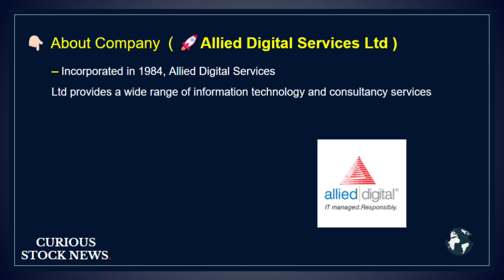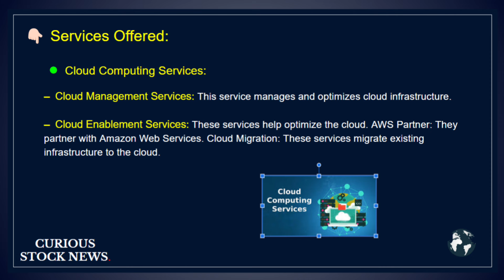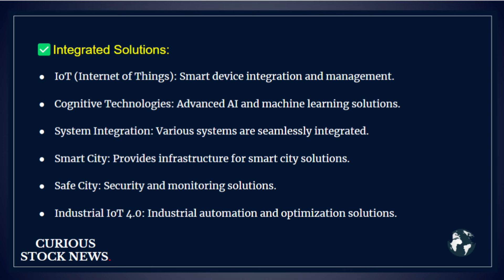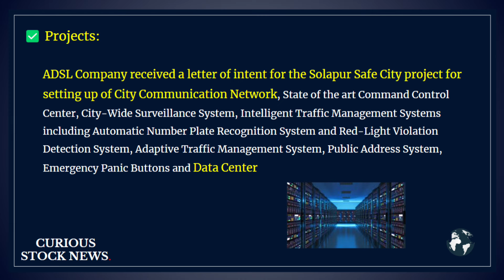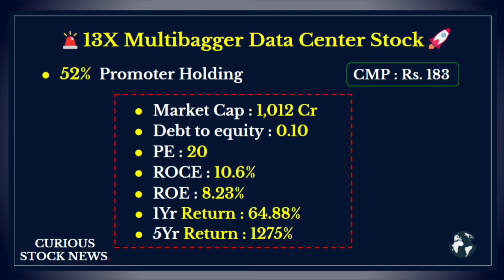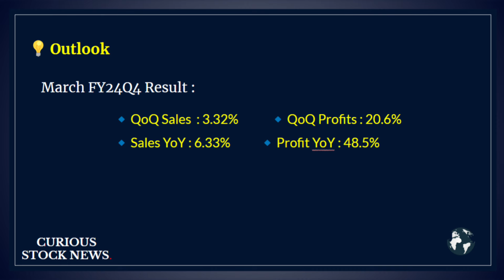Don't Forget This Data Centre Stock | PE : 20 | Potential : ₹300+ | Best for This Week